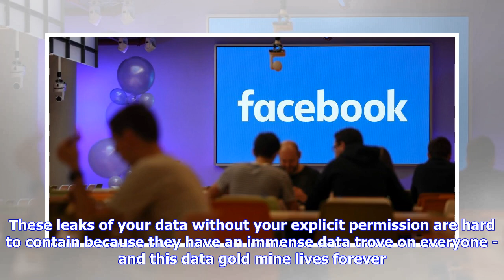Breaking News | Privacy expert answers on whether you should delete your Facebook account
Facebook has endured a lot of backlash in the past few years due to the manipulation of the app and the role it may have played in Brexit ’s passing and America’s presidential election . With the tech company’s involvement with Cambridge Analytica , the cat is officially out of the bag. What do Facebook’s privacy infractions mean to you? Has your information been breached? Is Facebook safe any longer or was it ever? To answer these questions and others concerning Facebook selling personal inform...